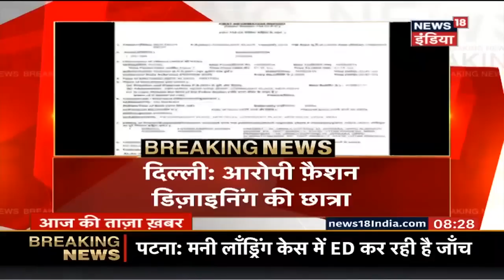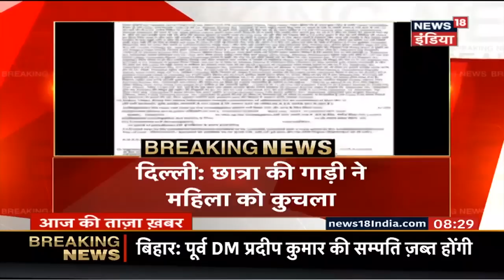उत्तराखंड: चमोली में पहाड़ टूटा | बद्रीनाथ हाइवे पर फंसे यात्री | News18 India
उत्तराखंड के चमोली में पहाड़ टूटा और मलबा रास्ते में गिरा। बद्रीनाथ हाइवे पर फंसे कई यात्री।